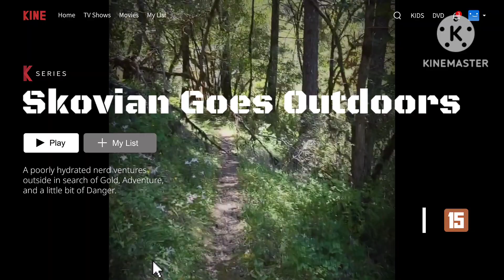Panning arround on a hot day | Southern Oregon Gold Prospecting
I bounce arround between a few cracks looking for a new deposite.
I am new to youtube videos and would greatly appreciate any feedback or suggestions on how to make my content better.